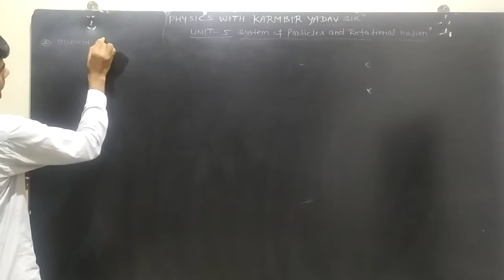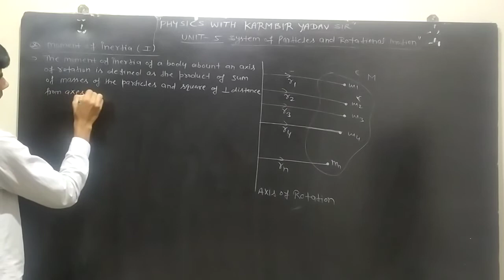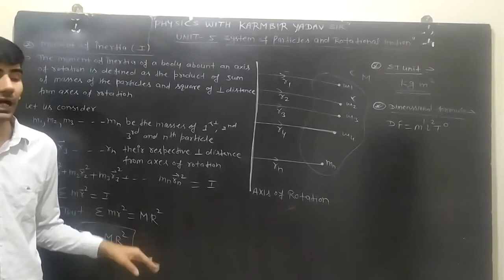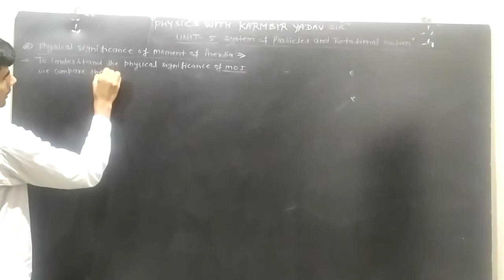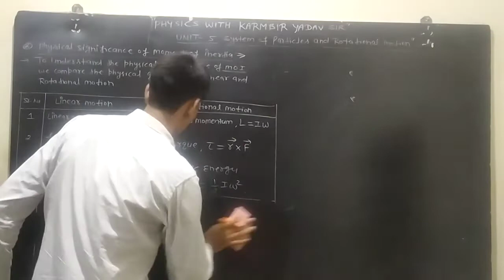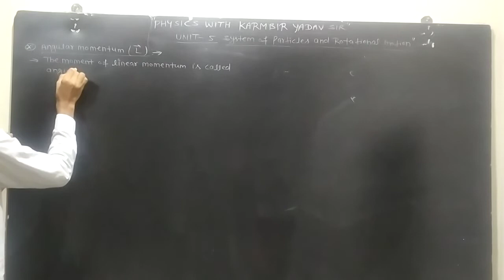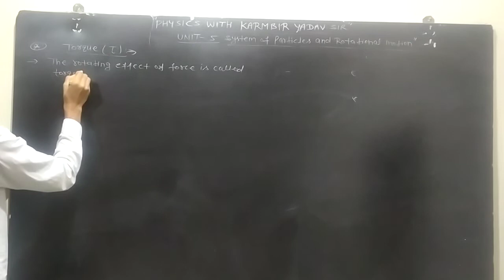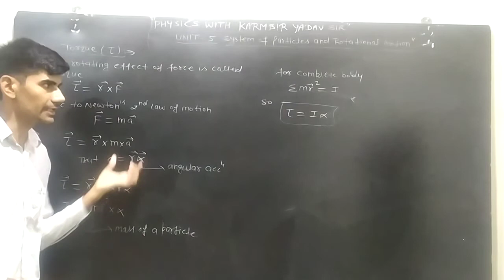11th Unit-5 Moment of Inertia Lect-3 by Karmbir Yadav Sir